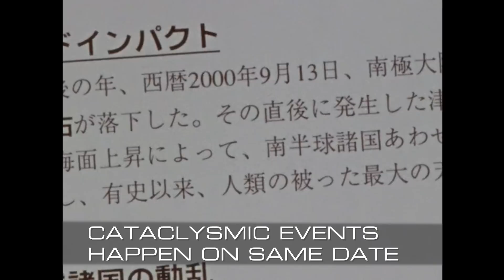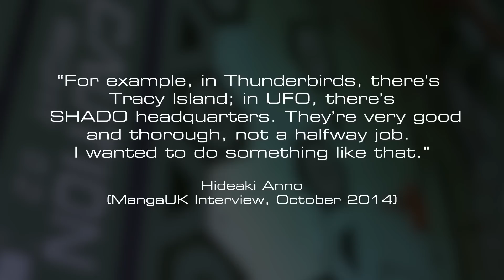Gerry Anderson influences in Hideaki Anno's Evangelion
UPDATE: In the years the importance of Sylvia Anderson in the creation of these shows has been severely underlit and gone underappreciated. While I cannot change the video anymore it should be noted that this video should've read Gerry and Sylvia Anderson Influences in Hideaki Anno's Evangelion.

You know one of those feelings you have when you think "Hey... is this inspired by this?" and you go on-line and just post about it with your unsubstaniated claims? Well... prepare to get substantiated!

- Launch Sequence: In a 2014 interview by MangaUK Hideaki Anno confirmed that launch sequences and the headquarters of NERV were based on SHADO Headquarters and Tracy Island.
- Retractable Buildings: While Anno doesn't quite mention Stingray, it does make sense for this to be a reference.
- Breathable Water: Out of all of these, I think this one is a stretch.
- Fuyutsuki and Gendo's design and costume: Eva character designer Yoshiyuki Sadamoto has confirmed in an interview in the Der Mond artbook that Gendo and Fuyutsuki were modeled after Commander Ed Staker and Colonel Alec Freeman from UFO.
- Similar Suitcase: This is way too similar to be a co-incidence.
- Similar Date: An injoke from Otaku no Video, a 1991 pseudo-documentary anime about the history of Studio Gainax and Japanese otaku in general. In it was the text: "September 13, 1999: An accidental explosion occurs at the Nuclear Waste Disposal Facility on the far side of the Moon" as a joke. For Evangelion they changed the year from 1999 to 2000.
- Name drop: Even the rank is correct. This is very likely a reference.
- Similar vehicles: While the SHADO CONTROL is maybe a bit of a stretch, the font and naming scheme's seem to match. The Eagle Transporter and the spaceship Gendo and Fuyutsuki are in are pretty much unmistakable though.
- Flashing text and similar editing: While I cannot find any official confirmation... The amount of things coming from UFO does lead one to believe that this is also a reference or inspiration.

Edited by:
Douglas Pluylaar

"Zankoku-na tenshi no Thesis" by:
Yoko Takahashi